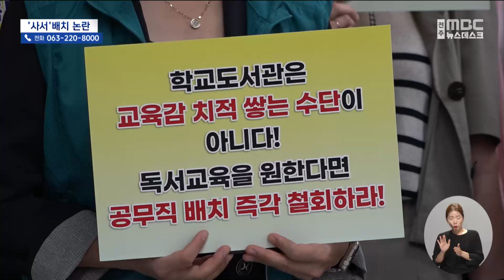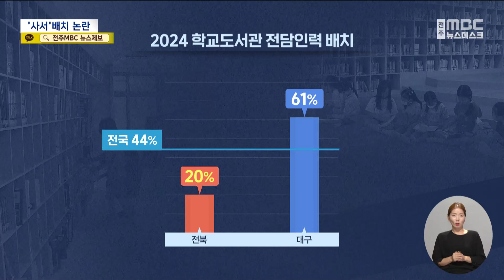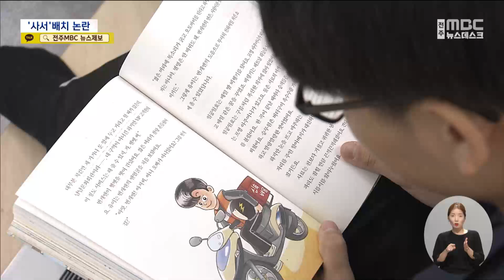"독서교육 강화하자면서".. 정작 '교육'은 빠져 | 전주MBC 240925 방송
◀앵커▶
전북교육청이 독서교육을 강화하겠다며 도서관 시설을 정비하고 전담인력 채용에 속도를 내고 있습니다.

그런데 사서교사들이 교육청의 정책에 반발하고 나섰습니다.

교육이란 전문성이 필요한 자리이지만, 교사 업무는 배제되고 단순 관리기능만 갖춘 분들로 자리를 채우고 있다는 지적입니다.

이창익 기자입니다.

◀리포트▶
"사서교사 확충하라 확충하라"

사서교사들이 제대로 된 독서교육을 위해서는 도서관 관리만 하는 사서가 아닌 교육 기능을 갖춘 사서교사를 늘려야 한다고 주장합니다.

[박선 / 참교육학부모회 전주지회장]
"진정 학생중심 교육이 무엇인지 숙고하길 바라며, 당장 시행하기 쉬운 차선책이 아니라, 최선책인 사서교사 정원을 확보하는 방안으로 전환해야 한다."

전북지역 학교도서관의 사서교사 등 전담인력 배치는 현재 20% 수준,

전국 평균의 절반에도 미치지 못하고, 독서교육이 활발한 대구와 비교해서는 1/3 수준에 머물고 있습니다.

전북교육청은 수능 등 모든 교육은 문해력이 기본으로, 늦었지만 독서교육 강화를 위해 학교도서관 활성화에 나섰습니다.

[김수연 / 전주 용와초 교사]
"담임교사가 (도서관) 업무를 맡고 계신데요. 담임교사는 주 업무가 학급 관리기 때문에 선생님들께서 많이 힘들어하시는 경우를 많이 보았습니다."

도교육청은 타 시도와 격차를 줄이기 위해 빠르게 인력 충원에 나섰습니다.

내년 상반기까지 사립은 사서교사 60여 명을 뽑지만, 공립은 공무직 사서 90여 명을 선발하기로 했습니다.

공무직 사서는 기능상 교육보다는 도서관 관리에 머물 수밖에 없지만, 법이나 규칙을 어길 수는 없다는 입장입니다.

[이서기 / 전북교육청 문예체관광과장]
"교육부에서 정원 외 기간제 사서교사를 배치할 수 없도록 제도적으로 지금 묶여 있는 상태이고요."

당초 독서교육 강화는 학생들이 교육과정에 맞은 책을 읽어 과목에 활용하고 부족한 문해력도 끌어올리기 위해서입니다.

현 교육청은 일단 독서교육의 깊이보다는 속도를 택하는 모양새인데 자칫 서두르다 정작 중요한 교육이란 본질을 놓칠 수도 있습니다.